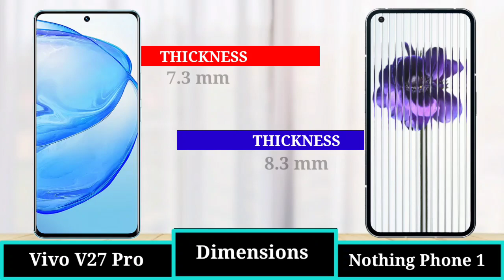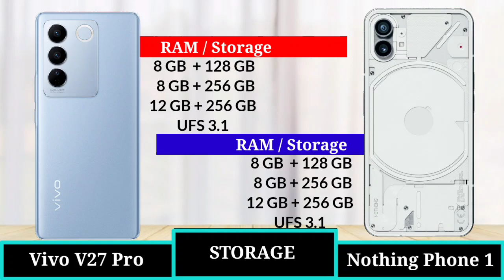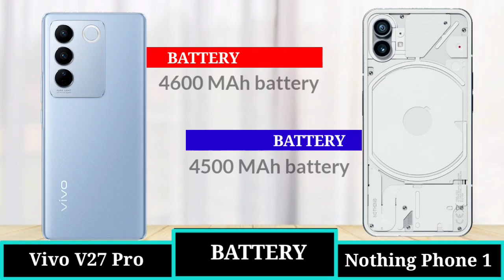Vivo V27 Pro vs Nothing phone 1 - Full Comparison Hindi